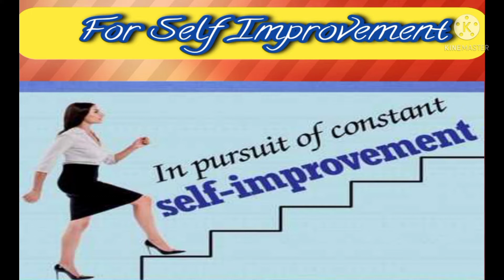Educational videos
Aslam o alaikum we make videos to help you learn how to.
Following points are covering